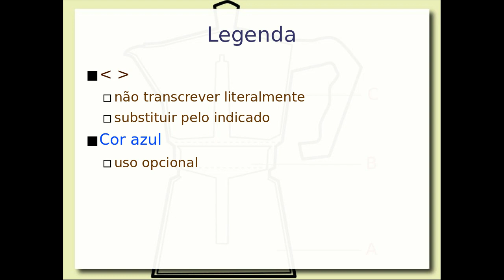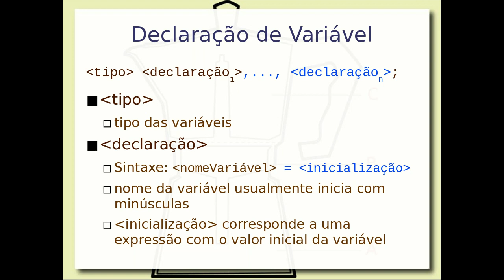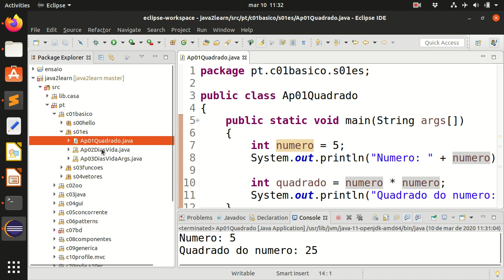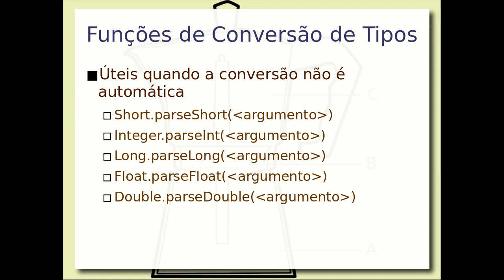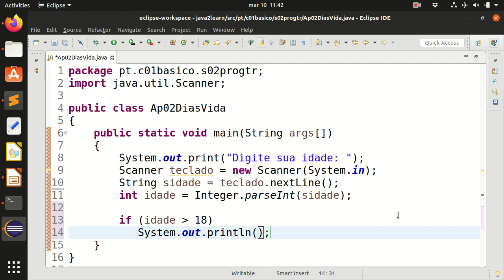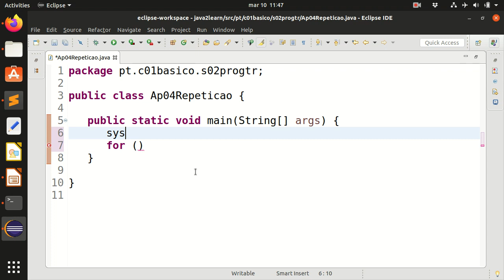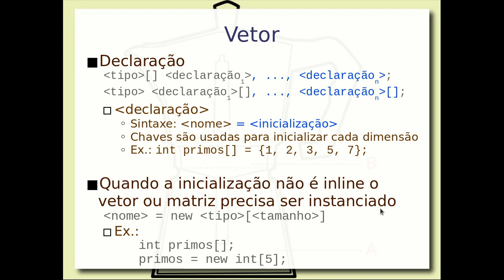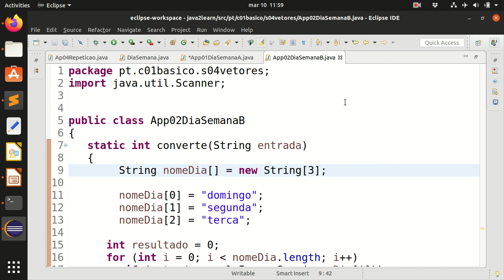Fundamentos de Programação Java - Aula 10/03 – Programação Orientada a Objetos 2020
Breve apresentação de fundamentos de programação Java para quem já sabe programar e já conhece linguagem C. É feita uma apresentação de tipos básicos de dados e estruturas de programação a partir de um paralelo com o C.

São apresentados: tipos básicos, entrada e saída, if, switch, for e vetor.